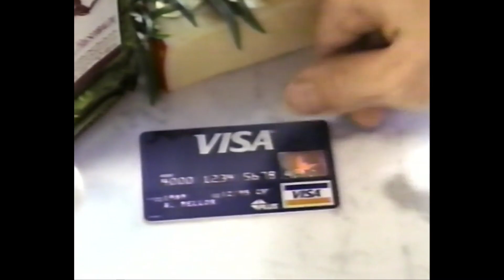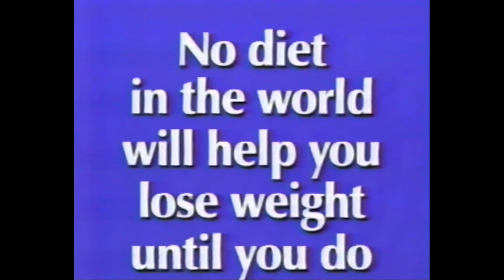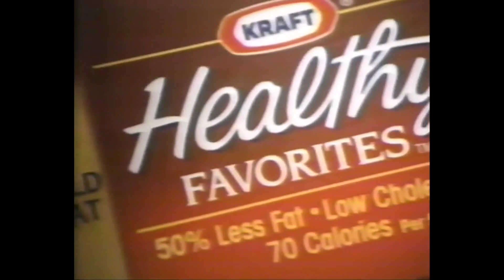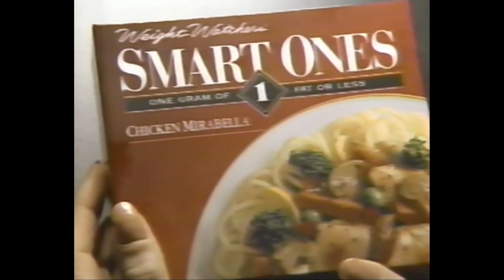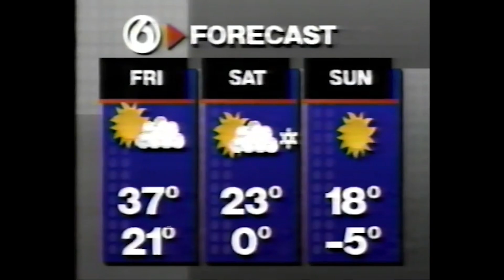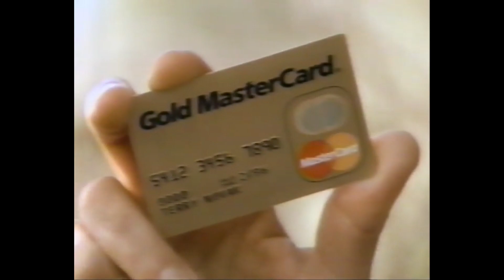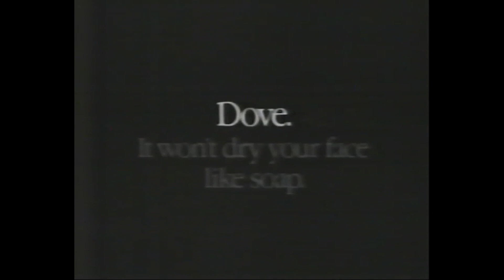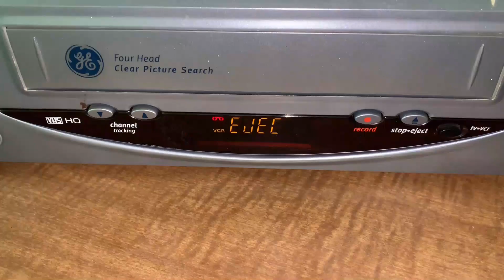WRGB Commercial Breaks (March 14, 1993)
Taken from Men Don't Tell, the CBS Sunday Night Movie. This aired via CBS' Albany, NY station, WRGB (channel 6) in Schenectady.

As the thumbnail shows, this aired during the peak of the 1993 snowstorm. WRGB does a school closing slide during the movie which I included in this video, and yes Ichabod Crane schools is one of the districts closed (Ichabod is notorious in the 518 for closing even if a light dusting occurs). WRGB has coverage of the storm on their YouTube channel.